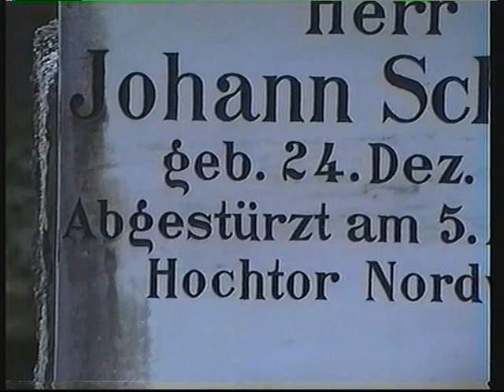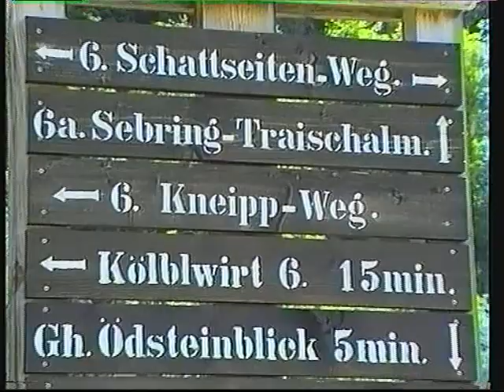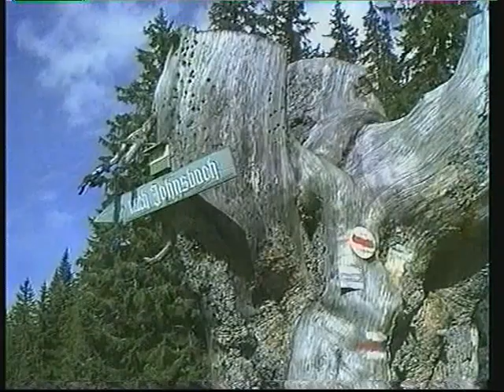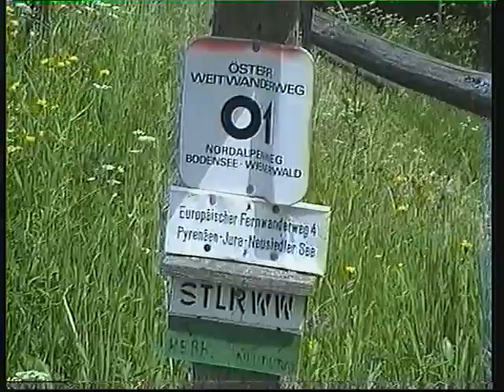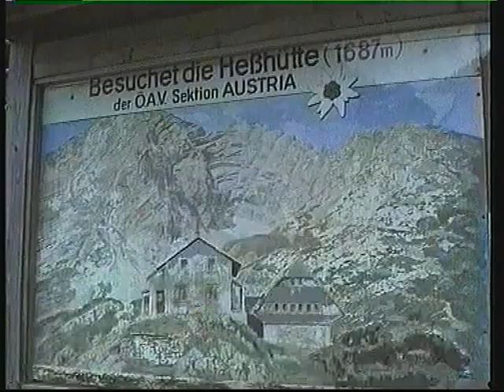Admont Gesäuse Johnsbach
Viele Ausgangspunkte für schöne Berg-und Skitouren befinden sich im Bergsteigerdorf Johnsbach, die heimliche Hauptstadt im Gesäuse !